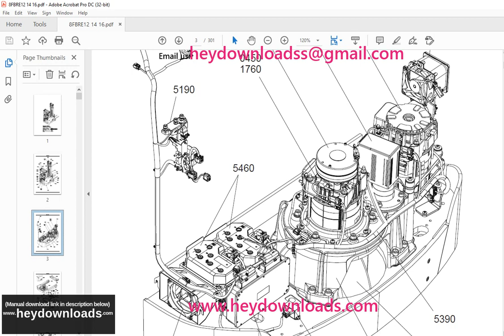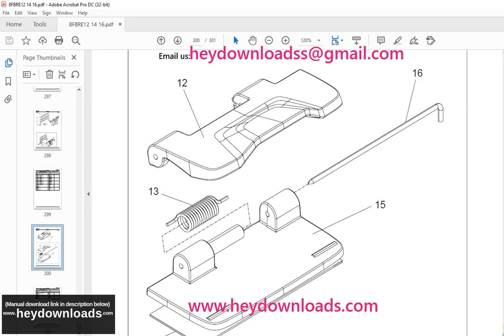Toyota Forklift 8FBRE12 8FBRE14 8FBRE16 Parts Manual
Toyota Forklift 8FBRE12 8FBRE14 8FBRE16 Parts Manual - PDF DOWNLOAD

Language : English
Pages : 301
Downloadable : Yes
File Type : PDF